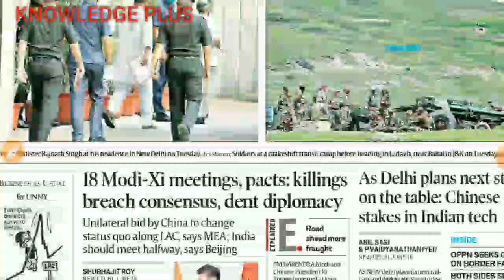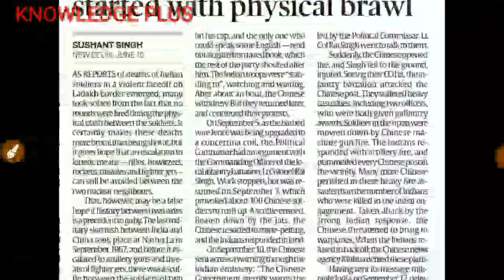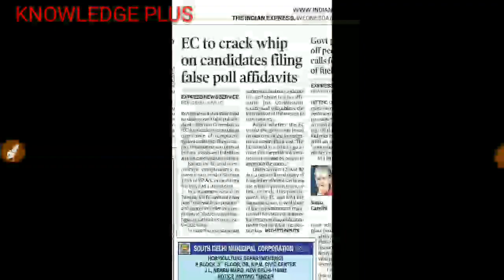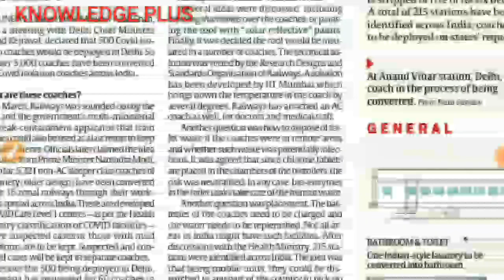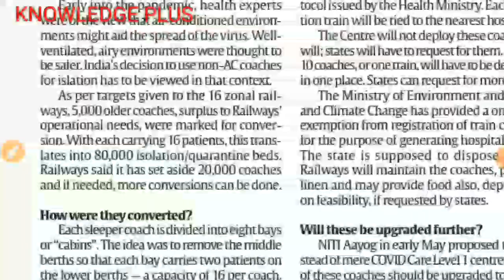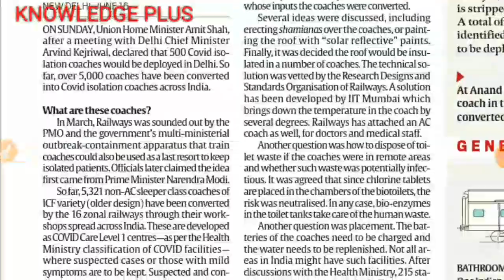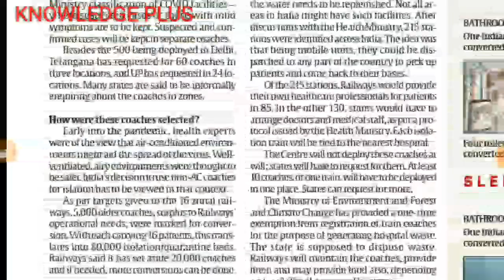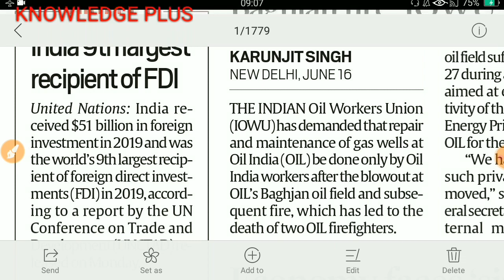17 june 2020 complete current affairs 2020 indian express discussion in hindi